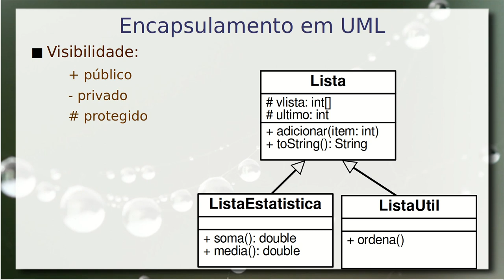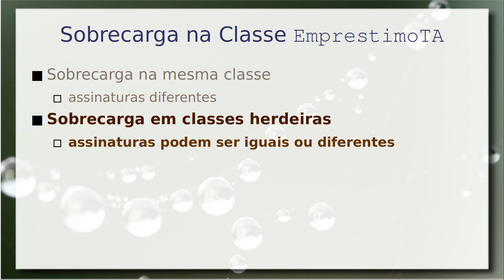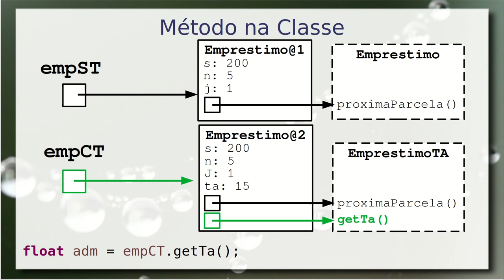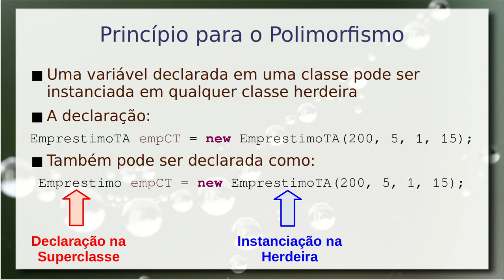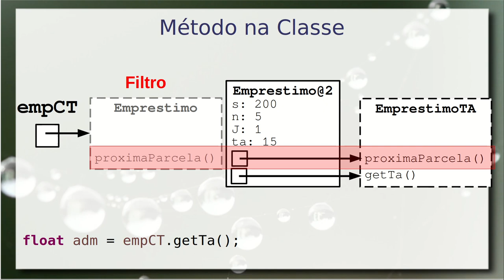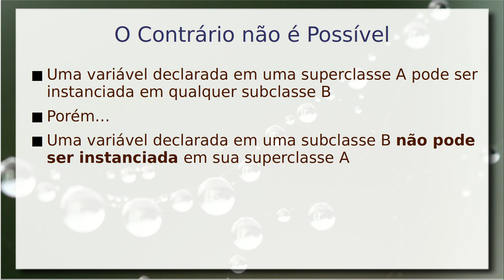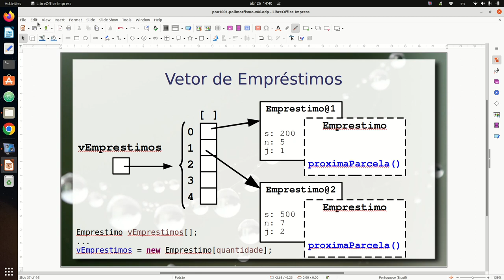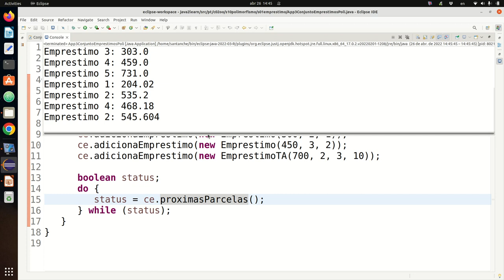Polimorfismo - Aula 26/04 – Programação Orientada a Objetos 2022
Noções básicas de polimorfismo. Métodos sobrescritos: sobrecarga de método com mesma assinatura em classe herdeira. Princípio de declaração de referência em uma classe e instanciação na subclasse.

Exemplo de uma classe empréstimo e herdeira (com taxa administrativa). Conjunto de empréstimos heterogêneos que exploram o polimorfismo com vetor de objetos.

Este vídeo é uma gravação de uma aula ministrada presencialmente em sala. Há uma versão dela de 2021 produzida para ser assistida virtualmente